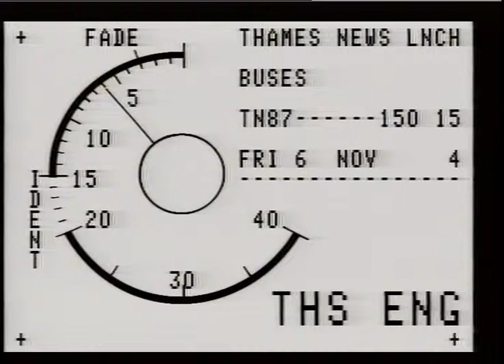BUSES. - Job Losses.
THAMES NEWS. 6.11.87.LONDON BUSES,450 CONDUCTORS JOB LOSSES TO AM 165/5 CUT COSTS._x000D_
11 ,._x000D_
.25. 155/11._x000D_
LUNCH/AFT/PM. 150/15._x000D_
G/v's. LIB.PICS.Buses in motion._x000D_